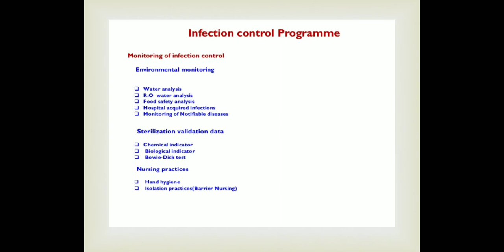Infection control practices (official slideshare) 3rd year guide